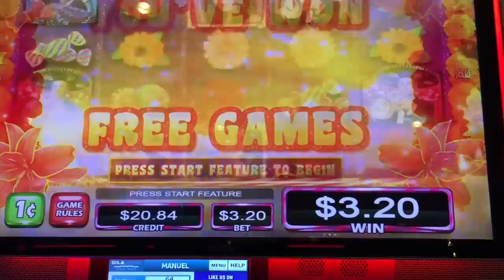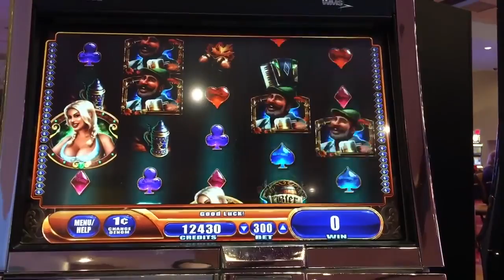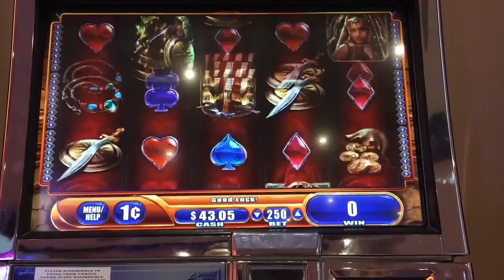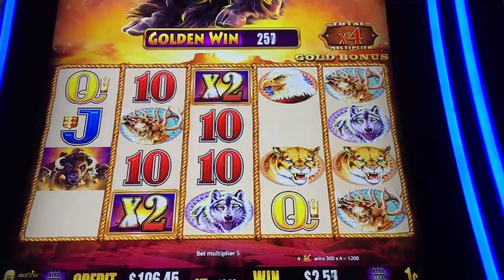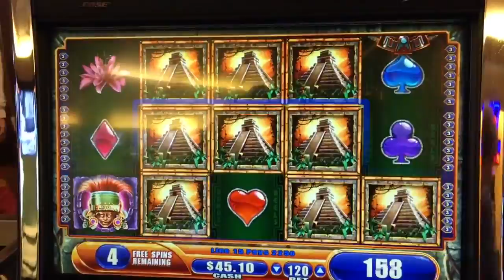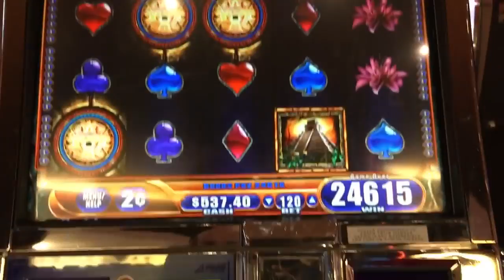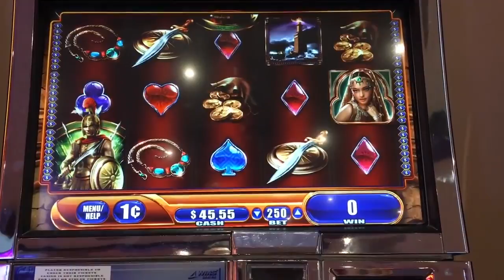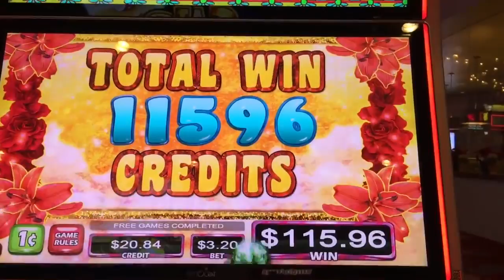и в в и к большой путешествие slottraveler-х Супер большой поездка выиграть победа Выигрыш $ 20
2. 3. 4. Отбивать делать ставку ставка крупнейший Наслаждайтесь когда-либо удача в том числе лампа мой Мы из относительный Размер титанический Кому в Это стена Волейбол выиграть победа победы Вонка 1 88 wms konami